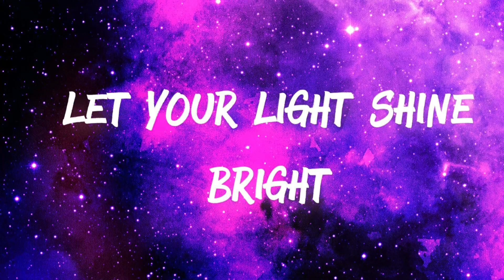February 2021 New Releases for shop: Diamond Painting with SPARKLERS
There are 12 new, round AB drills, 18 new square AB drills as well as 18 new Hot Spotters being released today in the shop!!